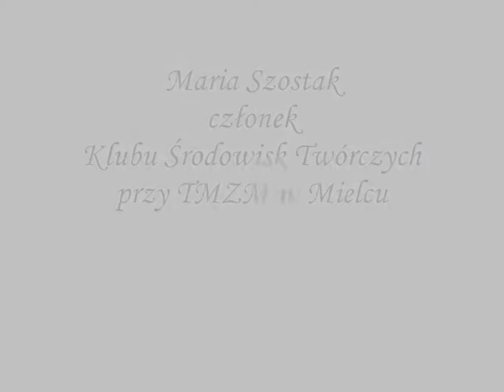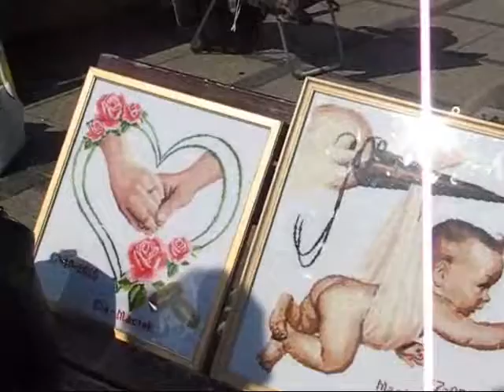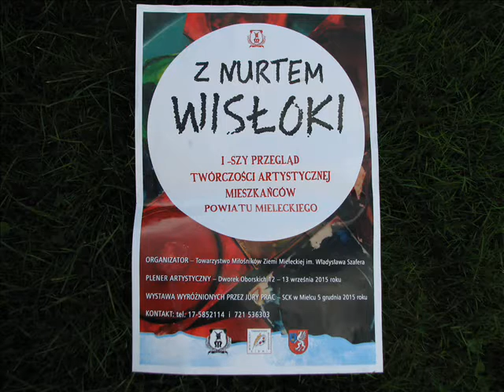Maria Szostak haft, członek Klubu Środowisk Twórczych przy TMZM w Mielcu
Hafciarze: Maria Szostak oraz Krystyna i Ryszard Laskowscy igłą i nitką utrwalali urokliwe widoki. Fachową pomocą służył im znany mielecki artysta Edward Kociański. wideo: Zbigniew Wicherski